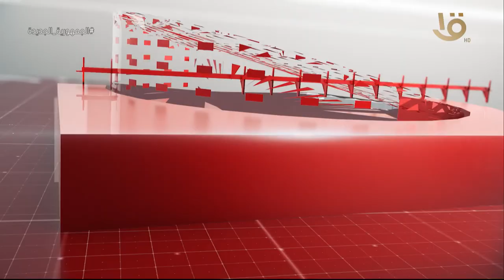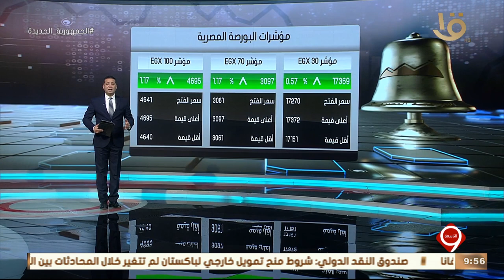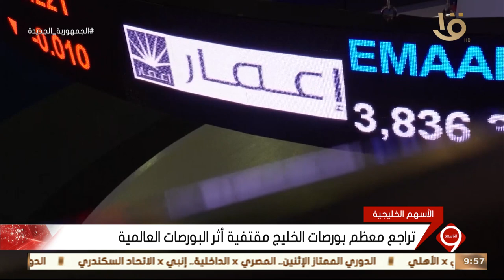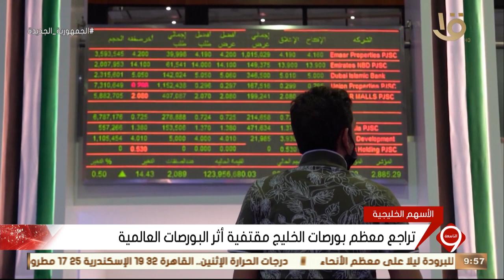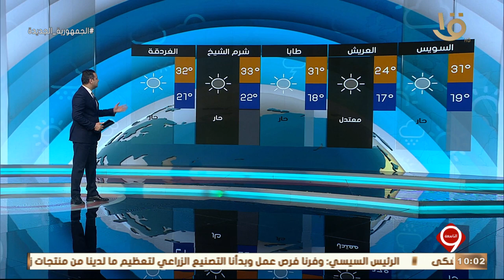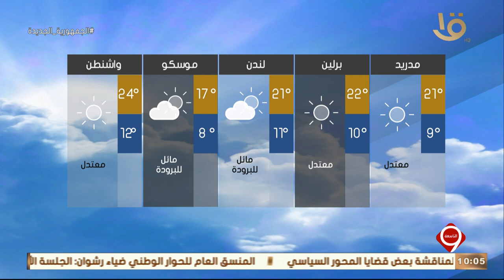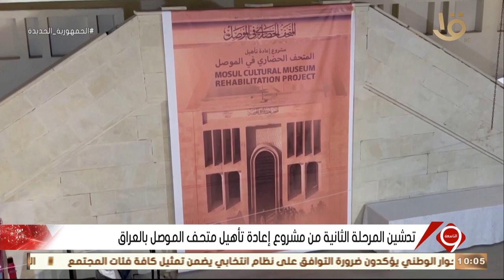نشرة التاسعة | أهم الأخبار السياسية والاقتصادية محليا وعالميا.. 14-5-2023